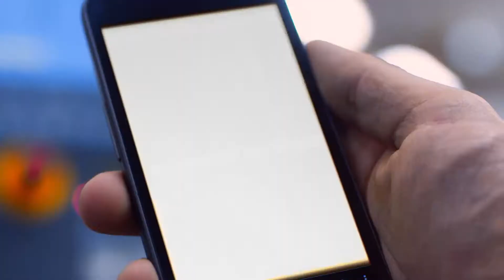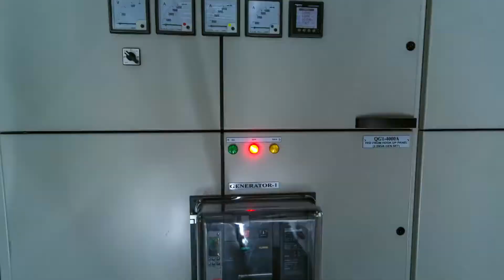Director Pierre Dawalibi - 3